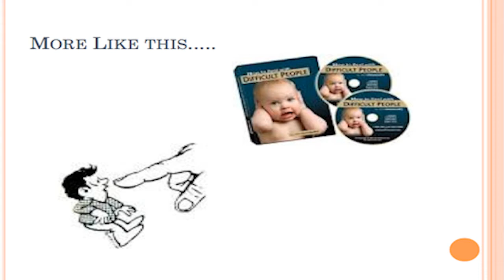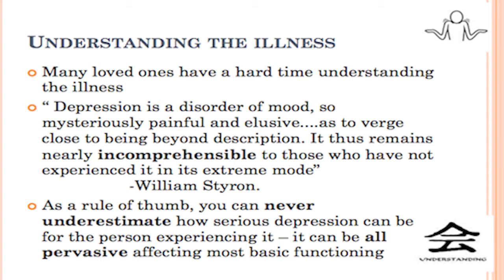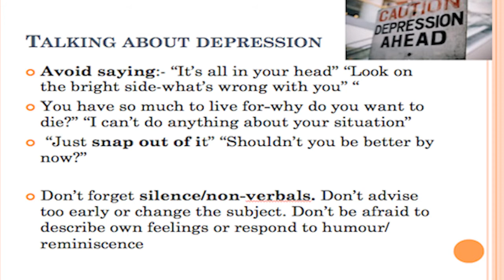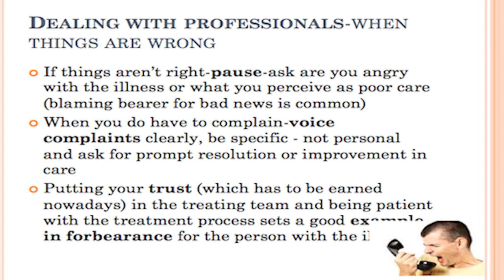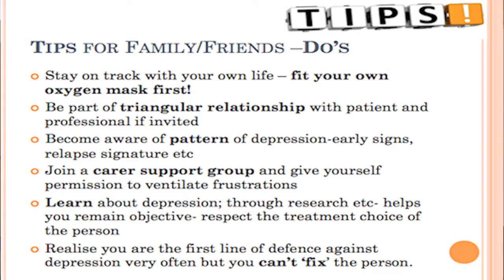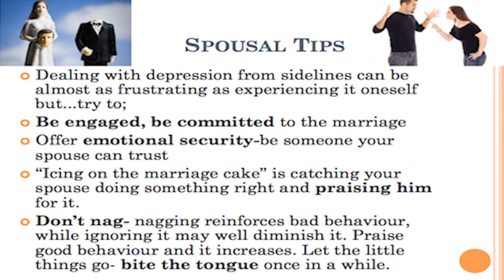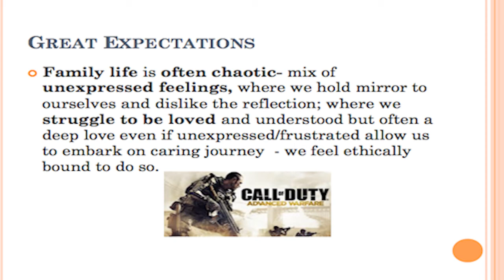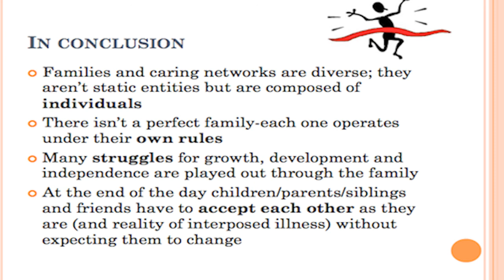Dr. Declan Lyons presents 'Supporting the Person with Depression...'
Month: November 2014
Speaker: Dr. Declan Lyons, Consultant Psychiatrist, St. Patrick’s University Hospital
Topic: Supporting the person with depression – what significant others need to know
Summary: Dr. Lyon’s expands on:
•    Expectations to let go
•    Typical family reactions
•    Helpful actions the carer/supporter can take
•    Validate the person’s feelings
•    How to express your concern – what kind of language to use
•    How to positively engage with health professionals
•    Lead by example – mood boosting behaviour
•    Consistency and reliability of the supporter
•    Develop awareness of significant other’s patterns of depression
•    Advocacy by and for the carer/supporter
•    Research (UK)
•    Useful resources ( American, Canadian and Irish references )